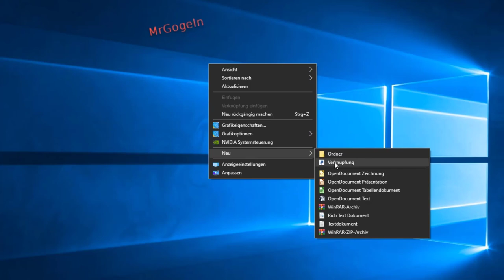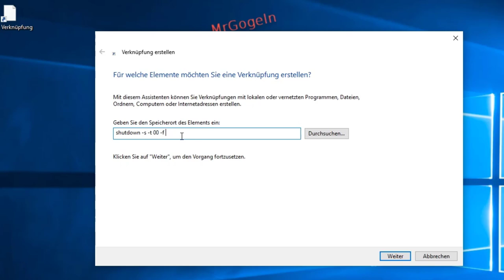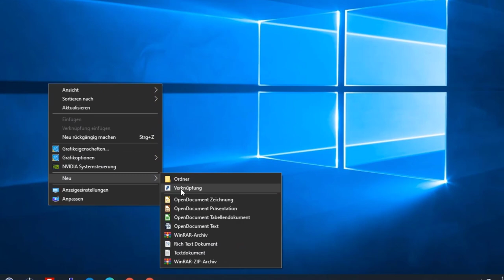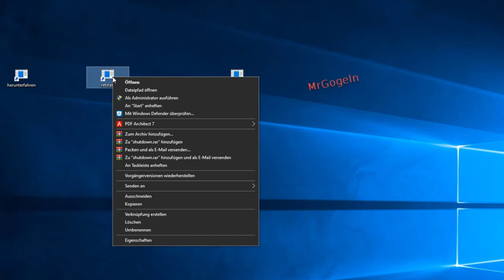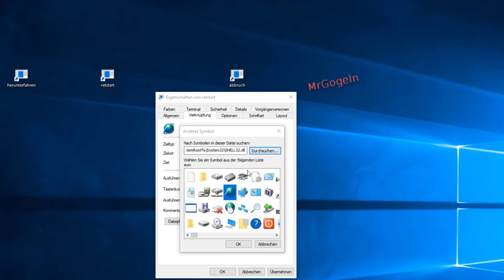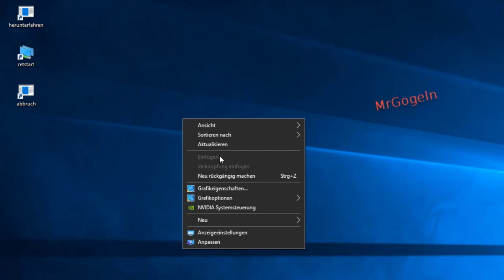Windows 10 sofort herunterfahren - mit einem Klick. Schnell ohne Zeitverzögerung Verküpfung erstelle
Valve Software Kabelloser Steam-Controller:
bei Amazon / Partner-Link.

Oculus Quest All-in-one VR Gaming Headset – 128GB
bei Amazon / Partner-Link.

Windows XP/7/8/10/13: Sofort herunterfahren - Shortcut erstellen.
shutdown:
    shutdown –s –t 13: Der PC wird in 13 Sekunden heruntergefahren.
    shutdown –r: Der PC wird neugestartet.
    shutdown –a: Das Herunterfahren / Neustart wird abgebrochen.
    shutdown –i: Der Remote-PC wird heruntergefahren.
    shutdown –l: Der aktuelle Benutzer wird abgemeldet.
    shutdown –f: Laufende Anwendungen werden zum Schließen gezwungen.